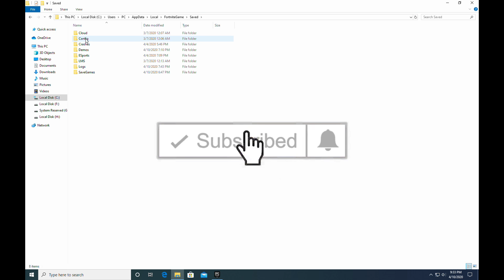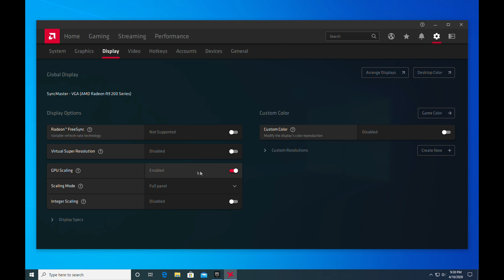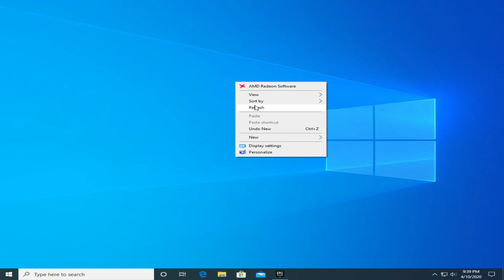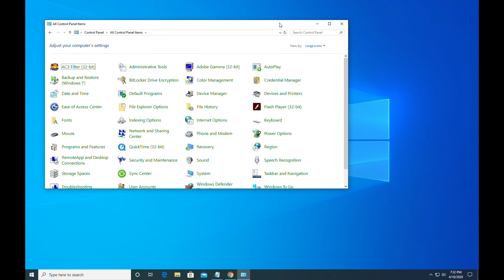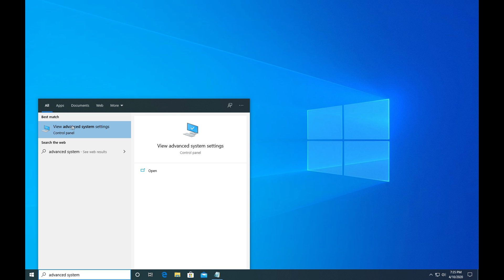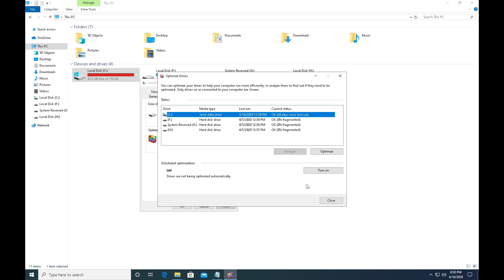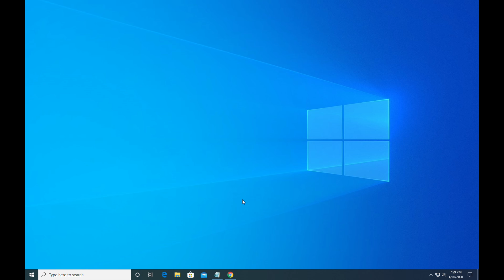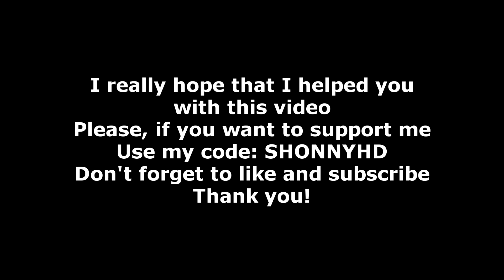Fortnite INCREASE FPS on LOW END PC / FPS BOOST chapter 2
How to increase fps on low end pc in fortnite chapter 2 / best fps boost methods that you can find to increase / boost your fps and fix stutters, lag, or fps drops, boost your performance in fortnite chapter 2

If you want to support me even more, please use my code in the item shop: SHONNYHD